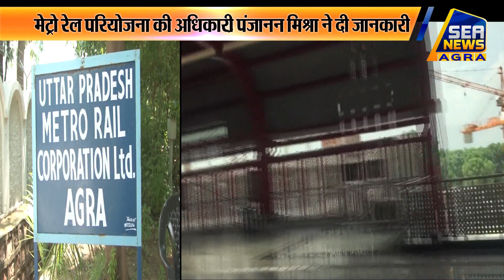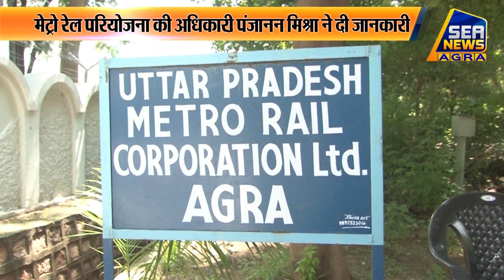AgraMetro ट्रेन का इंतजार खत्म, जल्द ही Metro_Train का काम जमीन पर देगा दिखाई - Sea News Agra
मेट्रो ट्रेन का इंतजार खत्म होने वाला है, जल्द ही मेट्रो ट्रेन का काम जमीन पर दिखाई देगा, पहले एक कॉरिडोर तैयार किया जाएगा, ऐसा बताया गया है छह स्टेशनों का टेंडर भी जारी कर दिया गया है